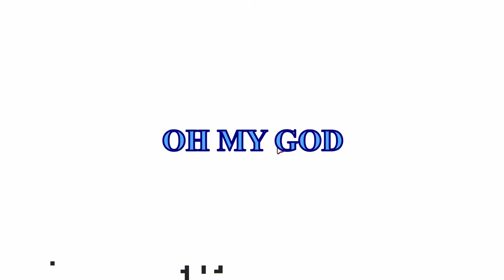Breaking a Record in Fall Guys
Successful comedian (Aislin) and stupid (Kenna) break the Fall Guys record for most times dying